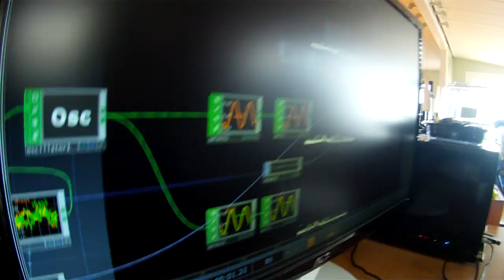CPU™ AT THE TRAILER PARK.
CPU™™™™ PLAYIN WITH TOUCH DESIGNER WITH PHONECIA TRACK PLAYING.